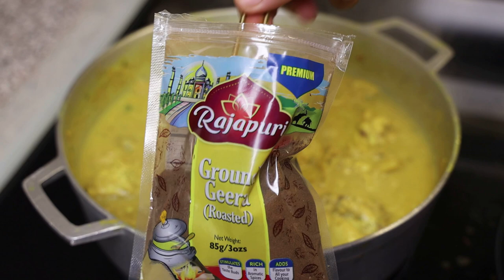Curry Chicken and Chatigne from Aunty Seeta - Episode 2123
SHOP -
Karibbean Krate
Mega Snack Box
My Silicone Spoons
My Fireside pot
Mini silicone spoons
Danish Dough Hook

Tag me on Instagram @trinicookingwithnatasha I will love to see your pictures.

No part of this publication may be reproduced, distributed, or transmitted in any form or by any means, including photocopying, recording, rewriting or other electronic or mechanical methods, without the prior written permission of the publisher, and certain other noncommercial uses permitted by copyright law. You are however allowed to embed the video link.